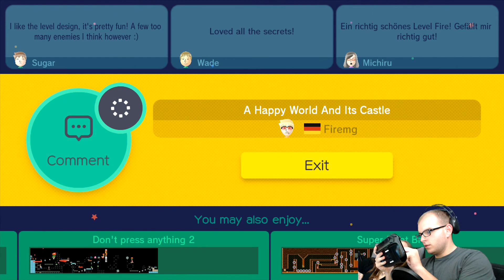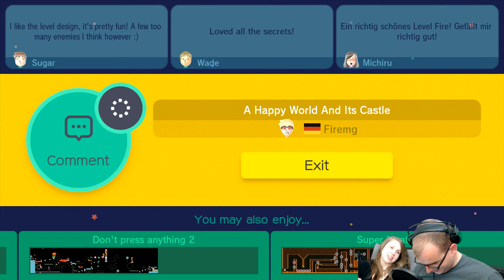Damn You Yoshi - Super Mario Maker Let's Play Gameplay Ep 1 | TayandKay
Here's the newest Mario game to hit the market. Super Mario Maker is here and its a bitch!!

Here is Part One of our Super Mario Maker series. Just playing some user created content and trying not to get pissed off.

Catch us live to join in on chat and gameplay over at our twitch channel!!

Check our Twitch out sometime! Streaming most nights on or after 7PM EST.